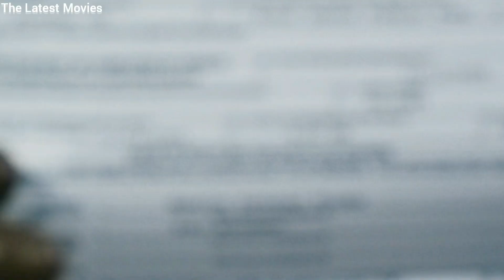After Life Movie Explained In Hindi | Film Explained In Hindi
After Life 2009 Movie Explained In Hindi | Film Explained In Hindi

In this video, we'll provide a comprehensive review and analysis of the movie After Life (2009) in Hindi. We'll delve into the storyline, its inspiring message, exceptional performances, and intriguing aspects. Discover why this film stands out from other Bollywood movies and its impact on the audience. By watching this video, you'll gain deeper insights into the film and inspire your viewers to watch this fascinating movie.

Uploded for promational and preview purposes only!

*the original copyright(s) is (are) solely owned by the companies/original- Artist(S) /Record-label(s). All the contents are intended to show case the creativity of the artist involved and are strictly done for a promotional purpose*